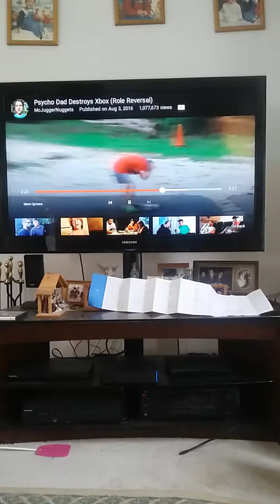Psycho Dad Destroys Xbox (Role Reversal) Reacts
Jesse Play as Jeffrey, Jeff plays as Jesse, and Jeffrey play as Psycho Dad on Christmas on last 4 years.